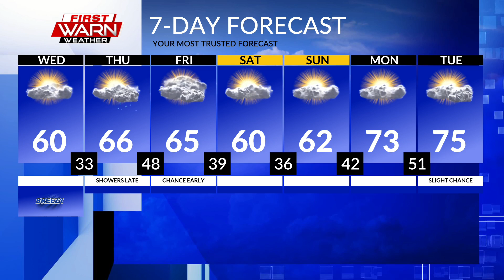Wednesday Late Morning First Warn Forecast